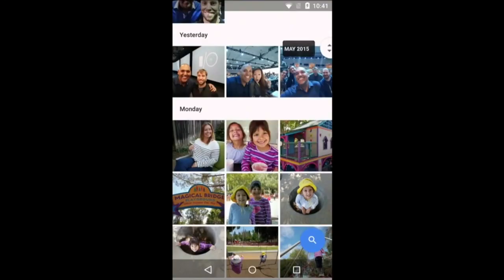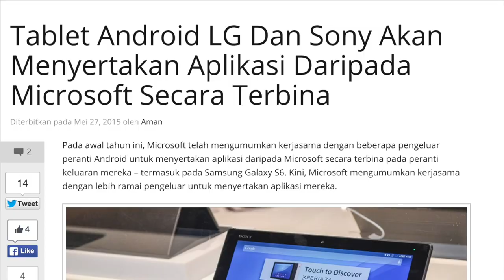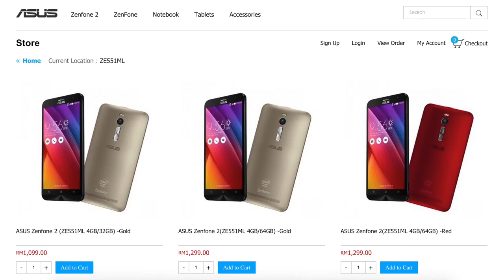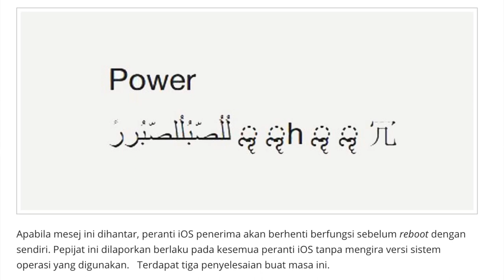Mingguan Amanz - Google I/O, Android M, Lenovo Tech World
Pada minggu ini, acara Google I/O menjadi perhatian ramai, dimana Google berkongsi pelbagai perkara baru yang sedang dibangunkan oleh syarikat mereka, selain apakah yang akan dibawakan oleh mereka dalam masa terdekat.

Melaluinya juga, Google berkongsi mengenai Android M Dev Preview, selain aplikasi Google Photos yang ditawarkan untuk pengguna Android dan iOS.

Selain Google I/O, acara Lenovo Tech World di China juga menarik perhatian dengan pengumuman beberapa produk baru daripada Lenovo, termasuk salah satunya adalah Lenovo Cast yang membawakan fungsi seumpama Chromecast, selain telefon pintar dengan sokongan projektor.

Beberapa produk baru turut dilancarkan pada minggu ini, termasuk sejumlah produk ASUS ROG untuk pasaran tempatan, selain Acer yang telah melancarkan Acer Revo One untuk pasaran tempatan.

Dan akhir sekali, salah satu perkhidmatan baru yang telah dilancarkan di Malaysia pada minggu ini adalah iFlix, yang mana merupakan salah satu perkhidmatan seumpama Netflix, menawarkan sejumlah filem dan drama untuk ditonton.